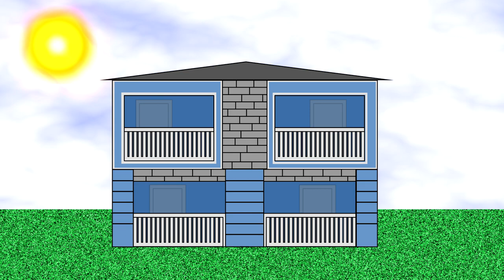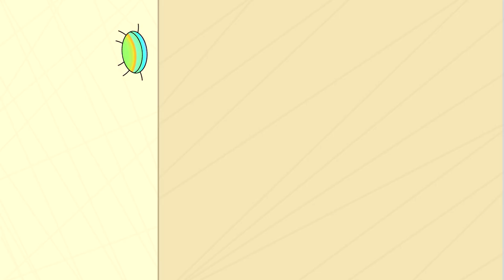Taking A Shower with Roaches // Horror Story (Part 2)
I colored the roaches LGBT colors because if I made them realistic colored I would have been triggered. I made the roaches sprinkle colors and I'm still triggered lmaoooo. Yo I hate bugs so much. This was the most disgusting apartment I've ever lived in. These animations have me triggered asf :/ Part 3 next week maybe.